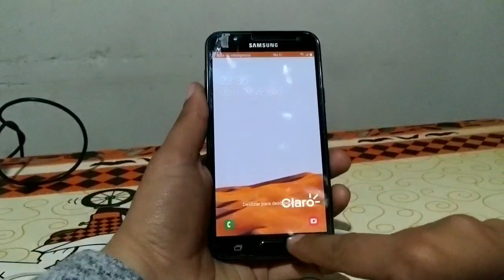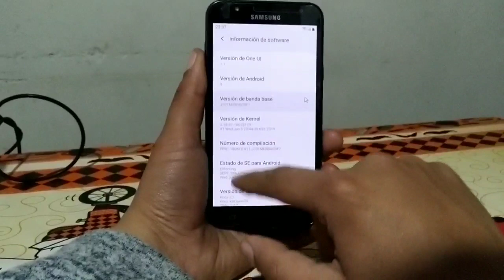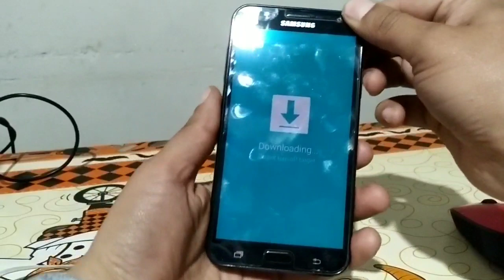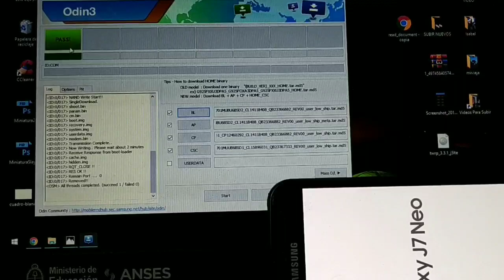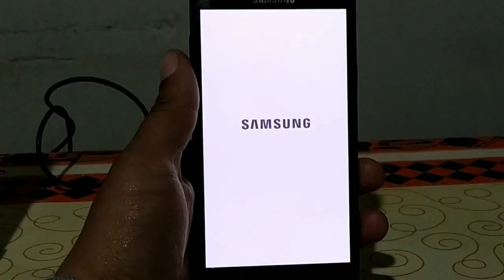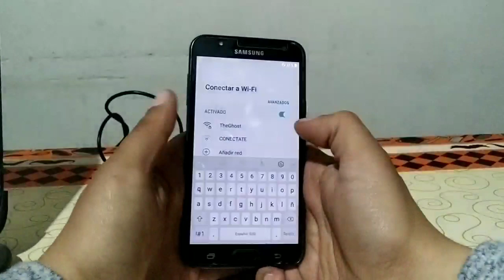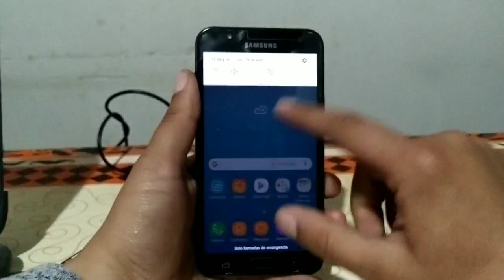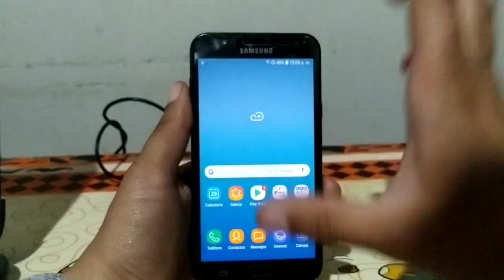Reparacion de TOUCH NO FUNCIONA en SAMSUNG J7 NEO Despues de ACTUALIZAR con BIT6 y BIT5 MUY FACIL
Tenorshare Reiboot para Android puede reparar la pantalla táctil que no responde y la mayoría de los problemas del sistema Android

Con estos sencillos pasos van a poder solucionar el problema del touch que no funciona al actualizar a android Pie.

NOTA: Si odin da error al instalar el firmware para volver a android 8.0.1, tienen que flashear el Kernel Salvador.
Se Flashea tambien con ODIN poniendolo en el apartado AP y despues de ello reinstalar el firmware con android Oreo

👍Tu Like me Ayuda Muchisimo!!👍